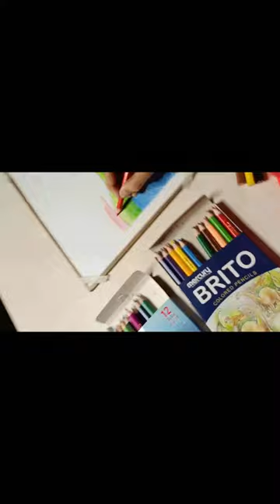7 years old little art master Ahmed raza pencil color drawing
Assalam O Alikum! Is video aur channel se aap seekhein gay free canvas painting, sketches, water color aur bohat kuch. Thanks.
7 years old little art master Ahmed raza pencil color drawing